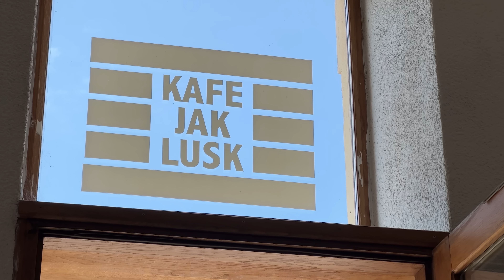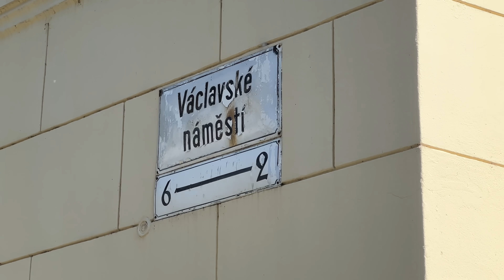Kluk z Olomouce | Lukefry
Dnes vás vezmu na kafe, dobrý jídlo, procházku i skvělý pivko. 🍻 Pojďte!

Použitý soundtrack pochází z knihovny YouTube, EpidemicSounds, Envato Elements nebo Artist.io, není-li výše uvedeno jinak.

🧑🏻‍💻 AUTOŘI:
Kamera & color grading: Radim Hejda
Scénář, moderace & střih: Lukáš Fritscher

📸 TECHNIKA:
→ Tělo: Panasonic Lumix S5
→ Objektiv: 18 mm F 1.8 / 20-60 mm F 3.6-5.6
→ Mikrofon: Rode Videomic Pro+ / ZOOM H6